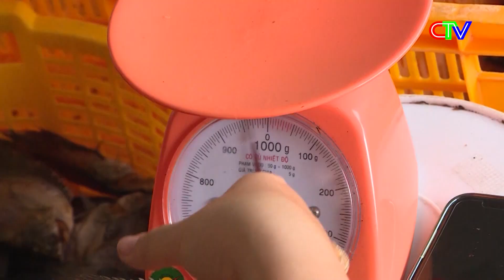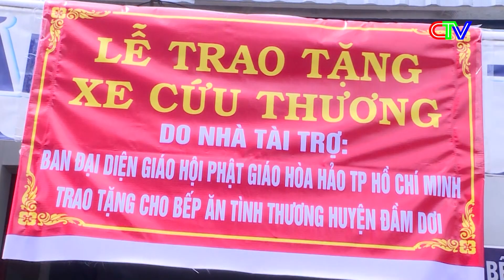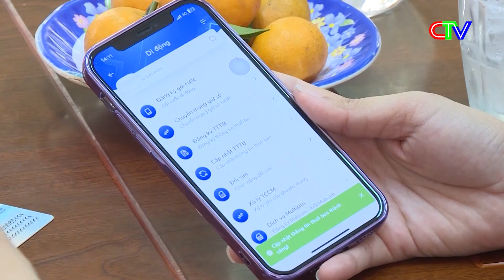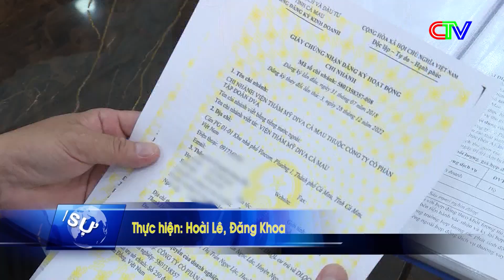Thời sự Cà Mau tối 04-4-2023 | Nâng tầm giá trị con cá Bổi.